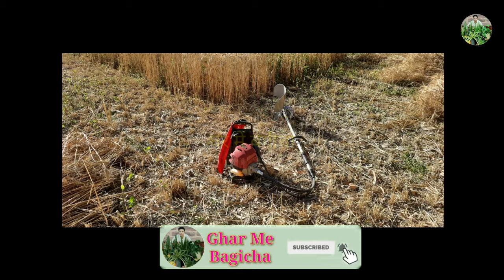एक लीटर पेट्रोल से कितना गेहूँ कटेगा।Brush Cutter Machine 8950084431/88106 78839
ब्रश कटर खरीदने के लिए कॉल करें-

topic covered-
brush cutter machine
brush cutter by rajson enterprises
brush cutter by rajaon
brush cutter attachment
brush cutter
brush cutter in hindi
brush katar kaise start kare
spray man brush cutter
brush cutter se gehu kaise kate
ब्रश कटर मशीन
ब्रश कटर
ghar me bagicha
गेहूँ की कटाई
ब्रश कटर मशीन

नमस्कार दोस्तों

ऐसे पहचान करें कि तरबूज लाल और मीठा है या नहीं

पुदीने की हैंगिंग बास्केट 5 रुपये में घर पर कैसे बनायें-

 🙏 Keep supporting